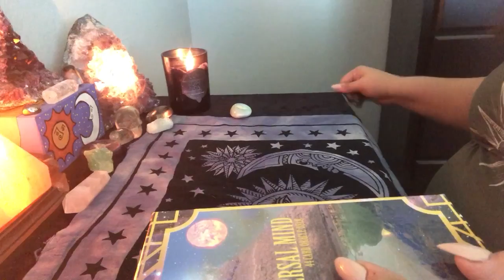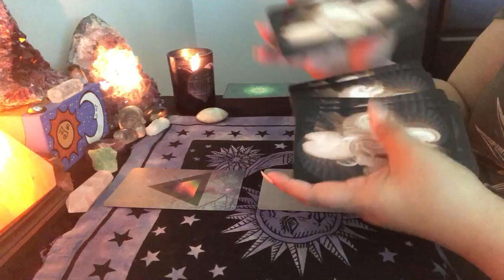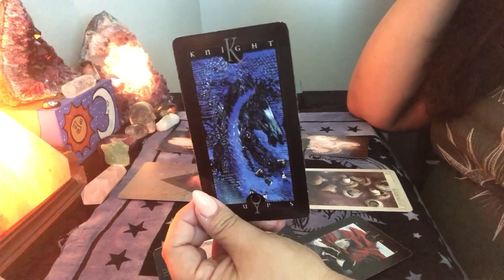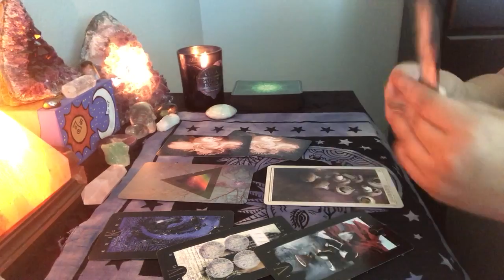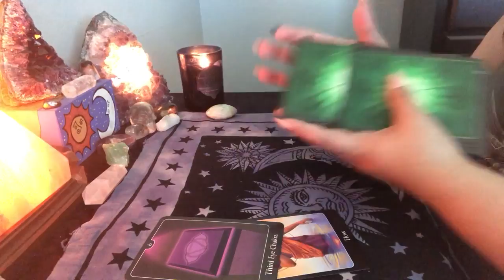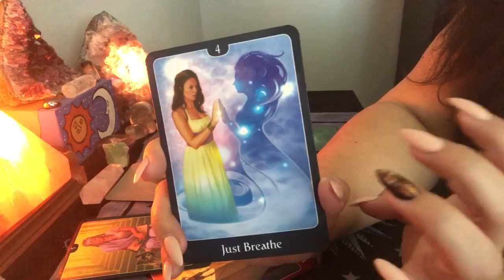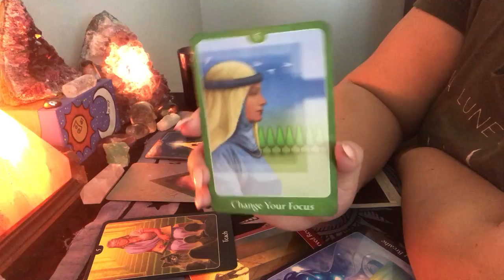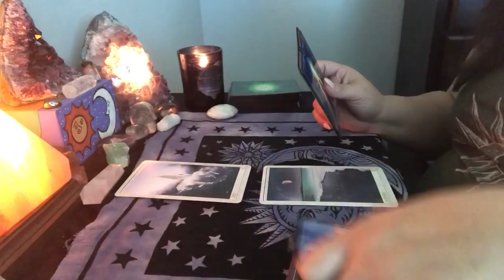Client Reading: The Mountain 2/28/18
Deck used:
Vertigo Tarot
Universal Mind Oracle